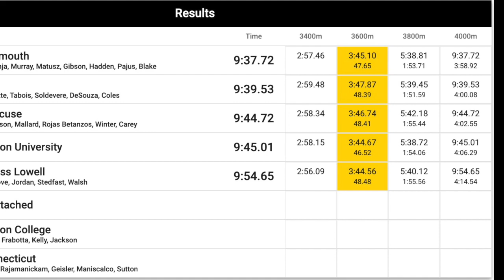Scarlet & White Invitational 2023 Men's DMR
Men's DMR (Distance Medley Relay) - 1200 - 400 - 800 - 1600.

Featuring Syracuse.